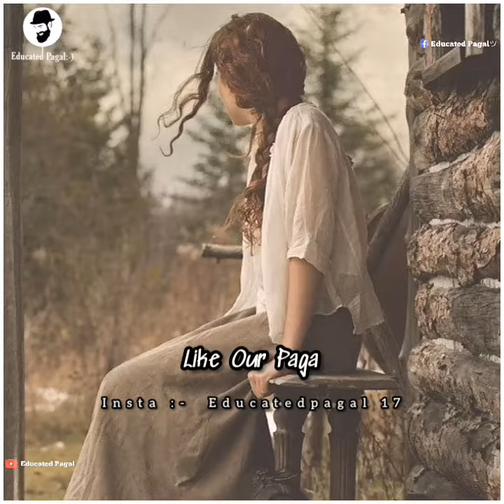Muhabbat hm pa zra ki zay ghware | Whatsapp Status 2020 | educated Pagal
👉 Bakht Zada Danish Hadd Poetry link..